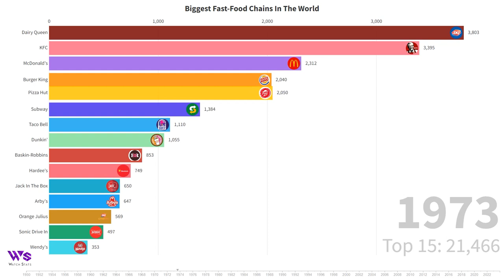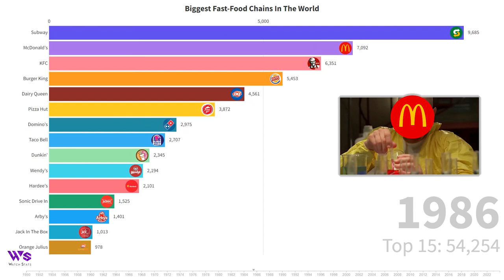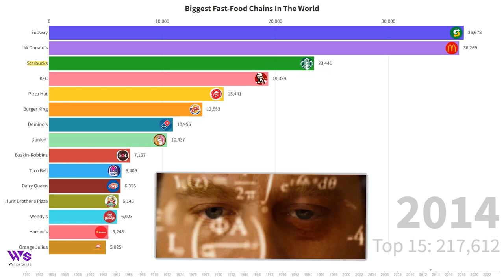Biggest Fast Food Chains in the World 1950 - 2023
In this mouthwatering countdown, we will show you the biggest fast-food chains in the world from 1950 to 2023. How did these giants rise to the top and satisfy billions of taste buds along the way? What are the secrets behind their global dominance and enduring popularity? Watch this video to find out what makes these fast-food chains the biggest and best in the world!

Join us on a delicious journey through time as we explore the incredible growth and evolution of your favorite fast-food brands, including:

🍔 McDonald's: The iconic golden arches that took over the world
🍗 KFC: Finger-licking good fried chicken that conquered the globe
🍕 Domino's: Delivering happiness one pizza at a time
...and many more scrumptious stories that will leave you craving more!

This appetizing adventure is packed with exclusive insights, fascinating facts, and a flavorful trip down memory lane that you won't want to miss!